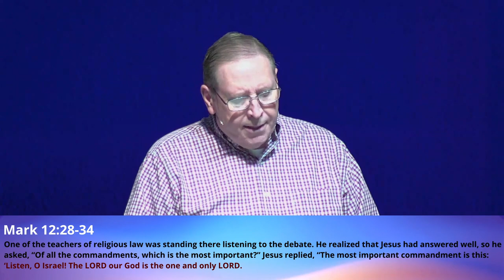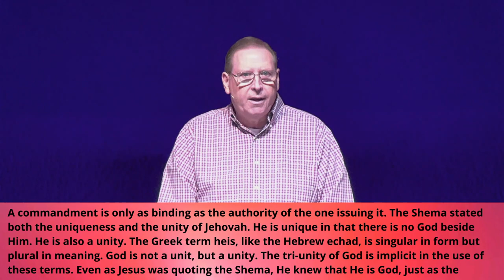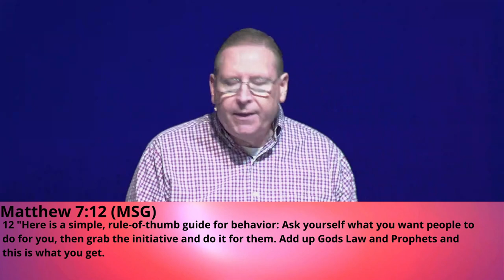EP 380 Satisfying God's Great Commandment. Tim Kruzan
Satisfying God's Great Commandment, Mark 12:28-34, Tim Kruzan, City Church, Jacksonville IL, Assembly of God